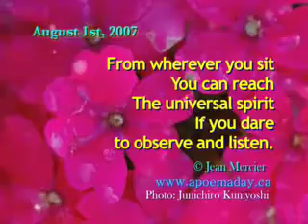VINTAGE COLLECTION: Chapter 8 - A WHOLE NEW WAY (31 X 15 sec) - Dare - August 1st, 2007